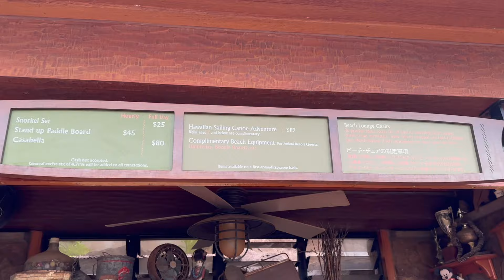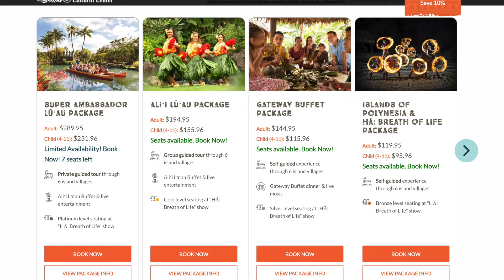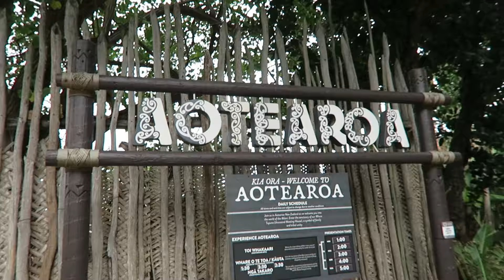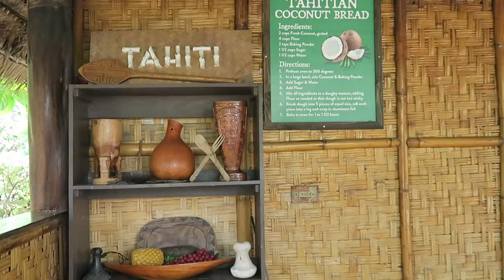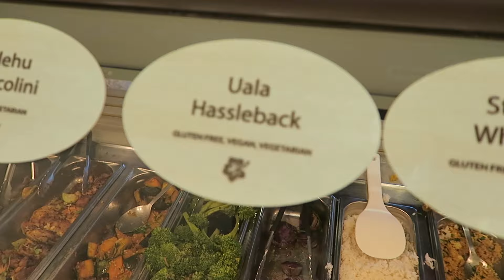Aulani Paddleboarding & Polynesian Cultural Center Luau. Worth it?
Disney's Aulani Hotel in Hawaii.  Paddleboarding in the lagoon. Afternoon at the Polynesian Cultural Center. We take a guided tour. We'll tell you our thoughts on the Luau and the Ha Breath of Life Show.  Is it worth it? Our tips and suggestions.

0:00 Paddleboarding at Aulani
1:29 Polynesian Cultural Center Guided Tour
2:04 Samoa Making Fire
2:59 Climbing Palm Tree
3:42 Making Fish
4:22 Aotearoa
4:39 Tonga
6:08 Canoe Tour
6:21 Luau
7:40 Our Thoughts
9:25 Ha Breath of Life show